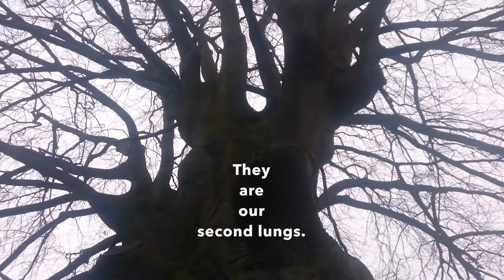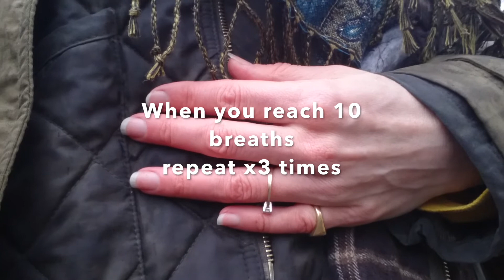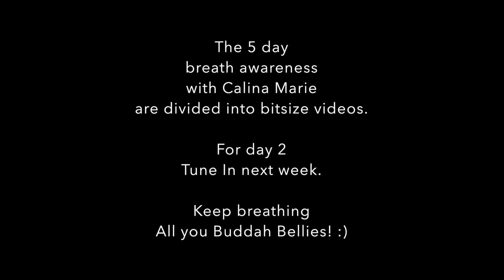5 day Breath Awareness challenge - Day 1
Calina Marie creates a 5 day Breath Awareness challenge for everyone to try.

This weeks video is the first day and the first technique of breathing to try.

The 1st breathing technique:

Breath In
Count on exhalation

Place your hand on your belly to feel the rise and fall.
I call this 'Buddah Belly'

Do 3 sets of 10 breaths once a day
Each technique will average 5 minutes

When you expand your belly this allows air to come in and transfer oxygen in the base of the lungs through the alveoli in to the blood. This method also exercises the diaphram. The more you practice the more the body will remember to do 'natural breathing' with the belly expanding instead of 'reverse breathing' when the breath is done with the belly held in, which unfortunately many people do and are unaware of. When we 'reverse breathe' less oxygen can come into the body which means our brain and are body are not operating at their optimum. So keep practicing Buddah Belly and if you'd like to share your experience or have any questions we are happy to receive you.